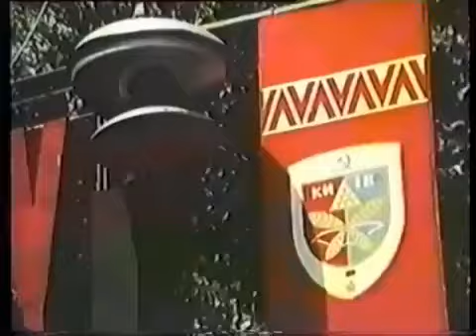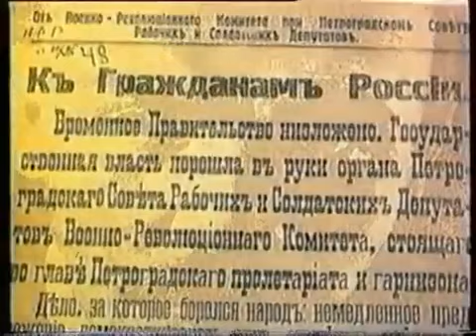National Anthem Of the Ukraine Republic